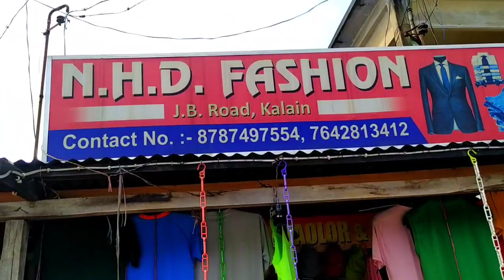Cute Girl ने मुझे बहुत सपोर्ट किया || Vlog Video Hindi || Shopping किया कलां से || Funny Comedy Vlog